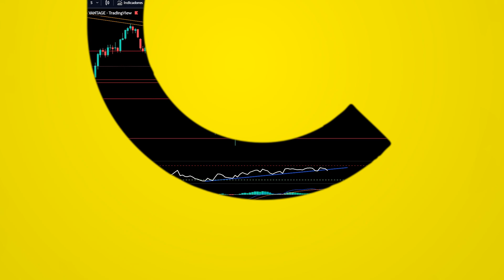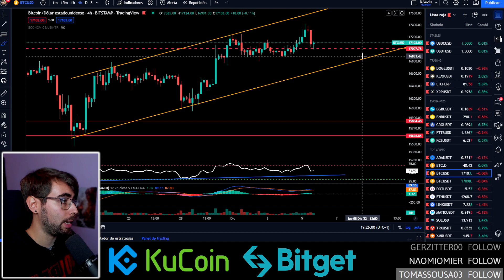🚨¿SP500 se DESPLOMA HOY?👉Analisis Tecnico BITCOIN, FOREX, NASDAQ | Estrategia de MERCADO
✔️Analizamos los MERCADOS FINANCIEROS. Análisis técnico de la bolsa americana (SP500, NASDAQ), bolsa europa (DAX), FOREX, BITCOIN, y materias primas como la energía o el oro.